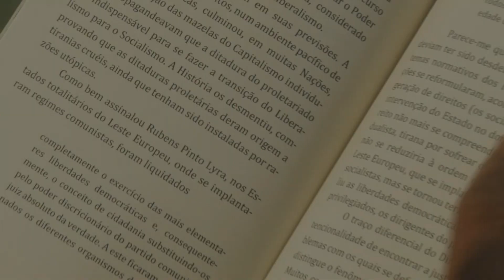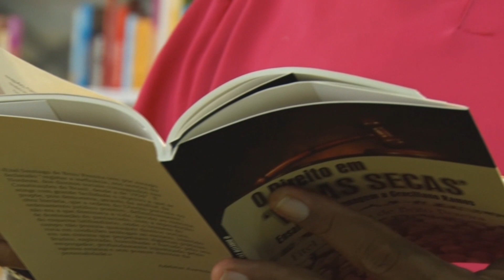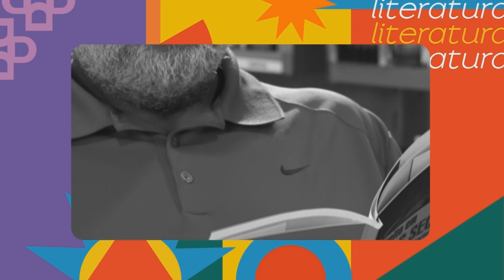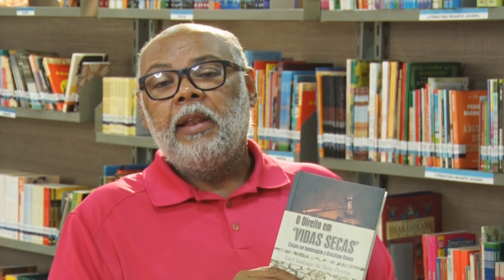Dica de Leitura - O Direito em Vidas Secas